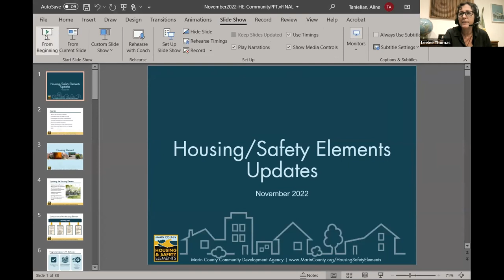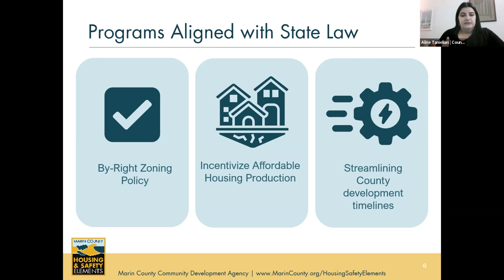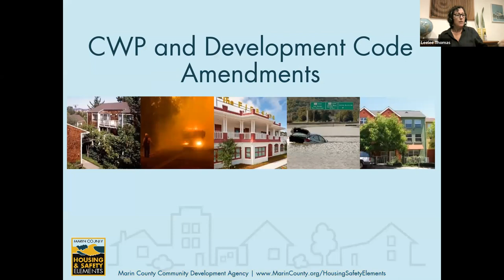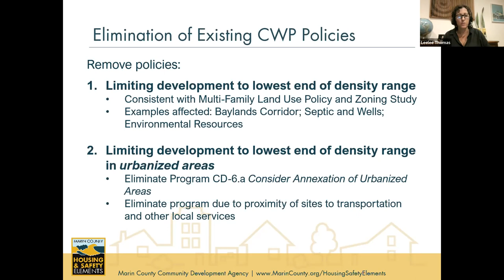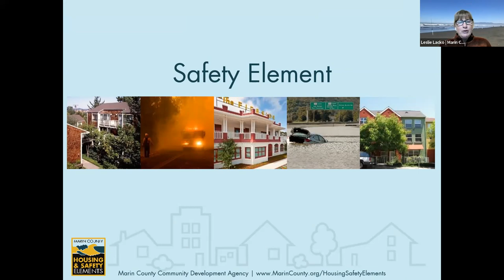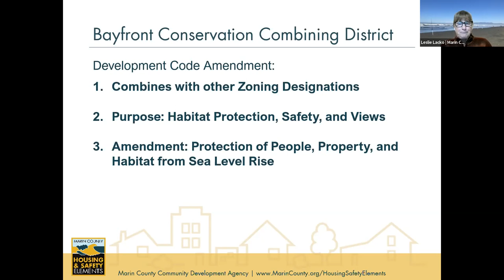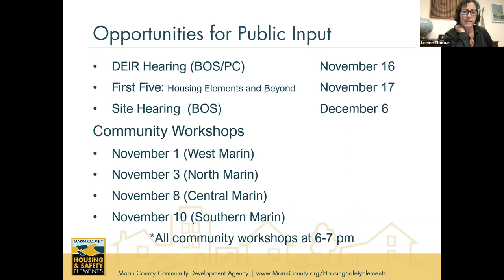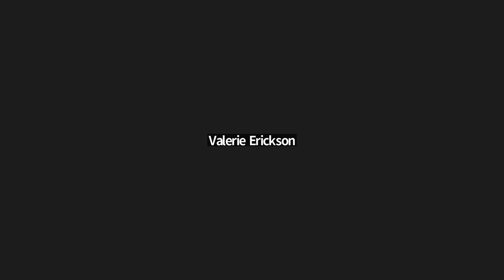Southern Marin (English) - Housing and Safety Elements Updates Community Workshop November 2022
Southern Marin (English) - Housing and Safety Elements Updates Community Workshop. November 10, 2022.